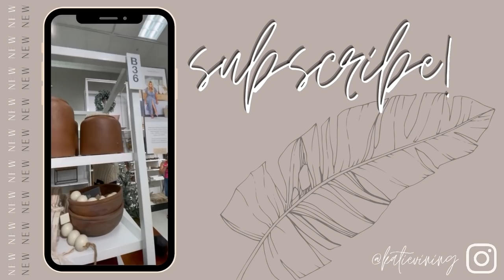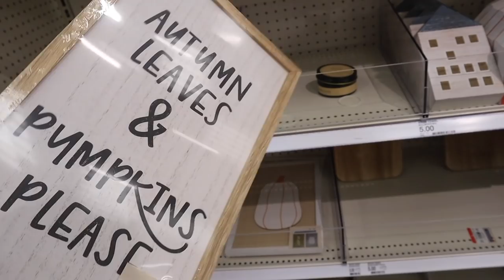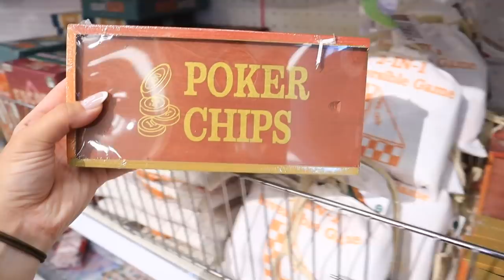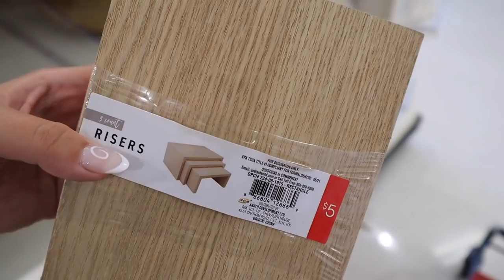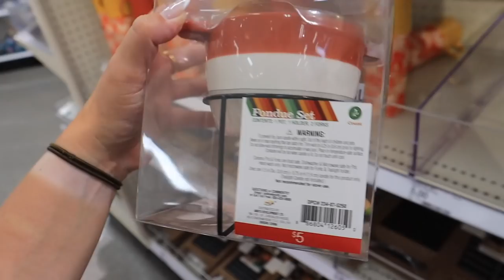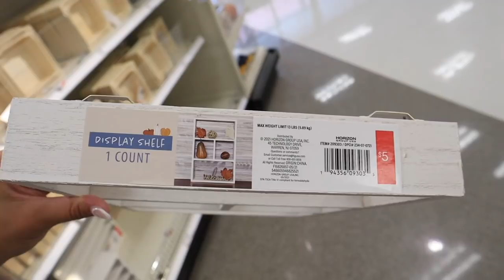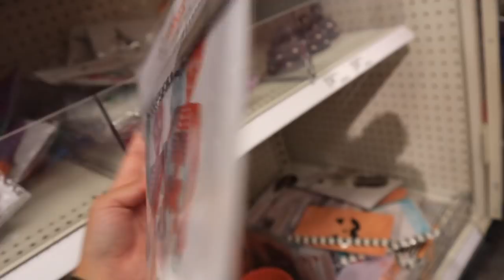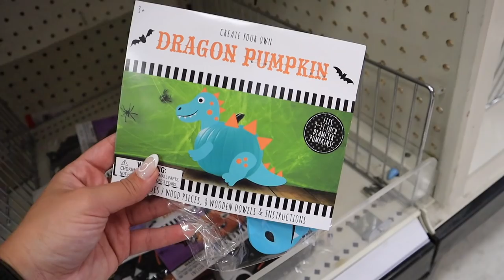*BRAND NEW* HALLOWEEN + FALL TARGET DOLLAR SPOT SHOPPING GUIDE 2021 | target tuesday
Its TARGET TUESDAY and in this video I show you ALL new FALL DOLLAR SPOT ITEMS FROM THE TARGET DOLLAR SPOT 2021 MUST SEE TARGET DOLLAR SPOT shop with me! and TARGET DOLLAR SPOT HAUL 2021! HUGE TARGET HAUL! HUGE TARGET HOME DECOR HAUL 2021! Target BULLSEYES PLAYGROUND HAUL 2021! WHATS NEW IN THE TARGET DOLLAR SPOT FOR fall 2021 shop with me! WHATS NEW IN THE TARGET DOLLAR SPOT AUGUST 2021! SHOP WITH ME AT TARGET for DOLLAR SPOT HALLOWEEN DECOR! In the video I show you the TARGET DOLLAR SPOT HOME DECOR 2021! Also featuring TARGET DOLLAR SPOT DIY IDEAS, target bullseyes playground DIY IDEAS! I also feature MORE NEW TARGET fall DECOR FINDS!! TARGET HOME DECOR shop with me for 2021!! In this video i'm showing you ALL NEW TARGET fall HOME DECOR FOR 2021 AND MUST HAVES for TARGET HOME DECOR fall 2021 at TARGET! SHOP WITH ME AT TARGET for studio mcgee decor, hearth and hand decor, magnolia decor, threshold decor, opal house decor, all BRAND NEW target decor for fall 2021 and so much more!

xoxoxo katie

FOLLOW ME //
KATIES INSTAGRAM- @KatieVining
KATIES TIKTOK-@KTVining

SHOP EQUIPMENT //
GOPRO ACCESSORIES